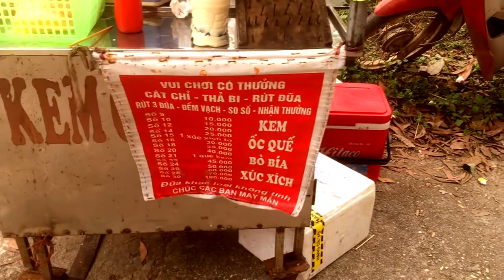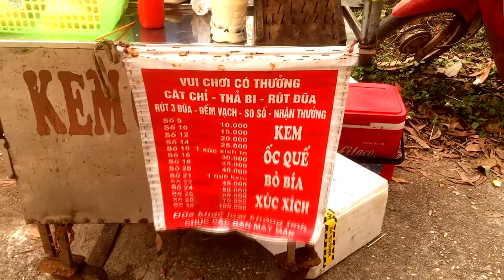TRÒ CHƠI RÚT ĐŨA Ở LỄ HỘI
TRÒ CHƠI RÚT ĐŨA CÓ THƯỞNG